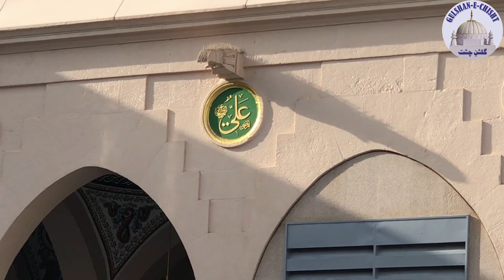Kisko Jaake Kahe | Taj Daar e Haram صلی اللہ علیہ وآلہ وسلم | Naat Sharif